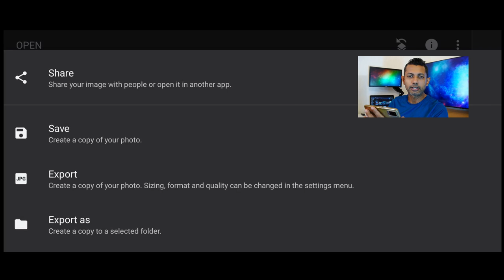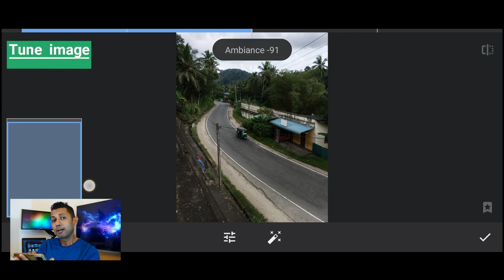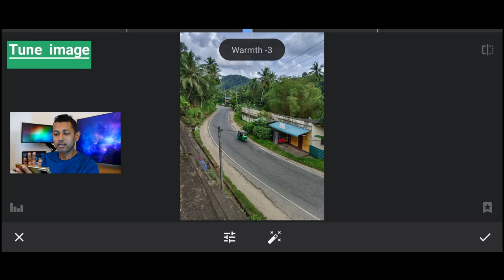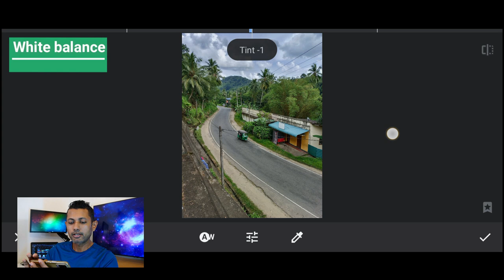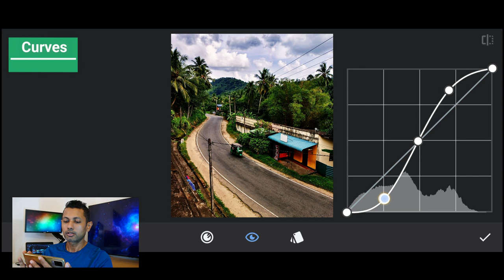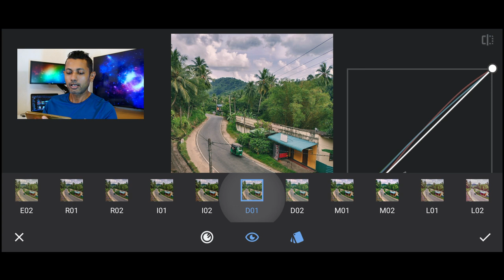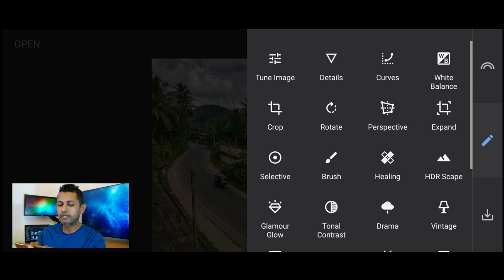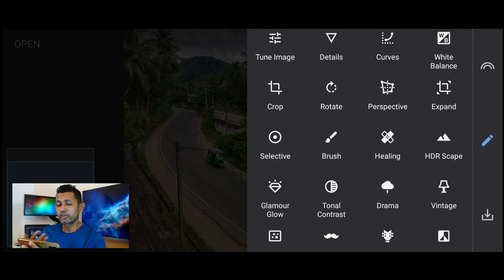Mobile photo editing | Photography sinhala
මොබයිල් ෆෝන් එකකින් ෆොටෝ එකක් edit කරන හැටි තමයි මේ වීඩියෝ එකෙන් කියල දෙන්න.

In this video Mobile photo editing | Photography sinhala  teaches how to edit a photograph in mobile using few simple steps.

පහල links වලින් මගේ අනෙක් social media එක්ක එකතු වෙන්න